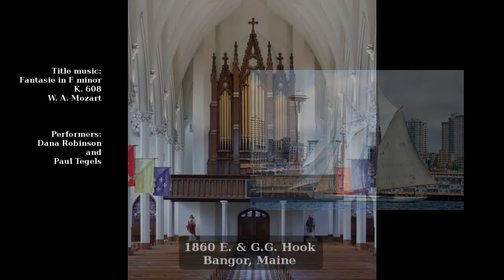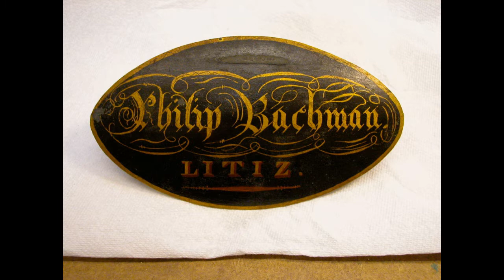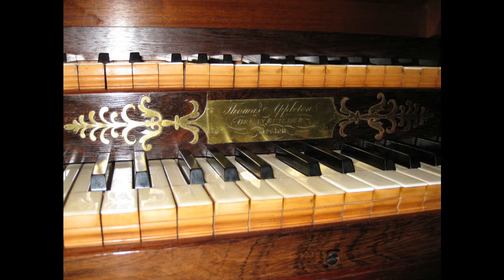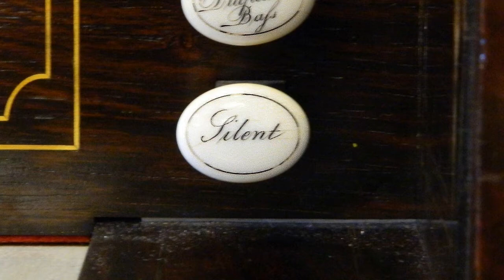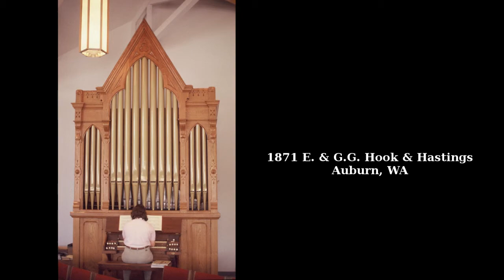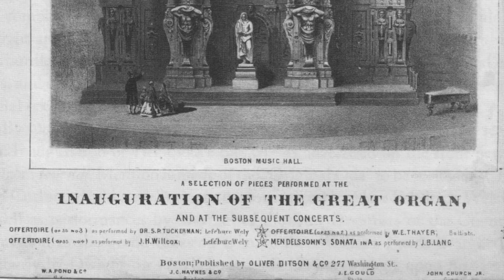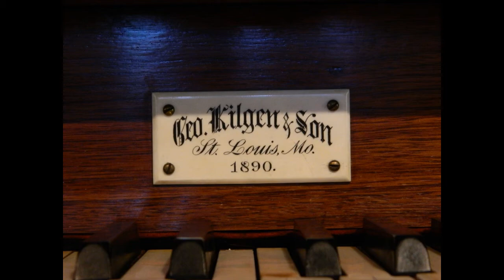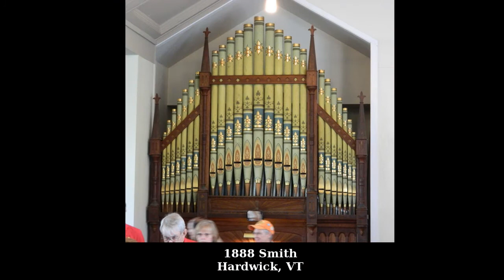The Age of Elegance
Erratum:  the Kilgen organ listed for Las Vegas, NV is actually in Las Vegas, NM.